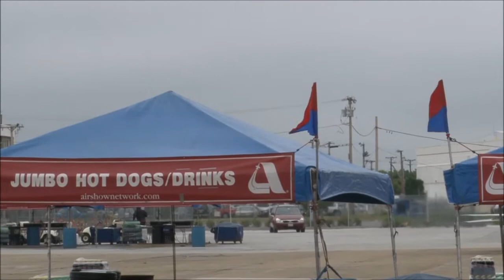2011 Rhode Island ANG Open House & Airshow - C-130J Hercules & C-5B Galaxy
C-130J-30 Hercules & C-5 Galaxy

2011 Rhode Island ANG Open House & Airshow
Quonset State Airport
North Kingstown, Rhode Island

Featured in this video are two C-130J-30 Hercules of the 143rd Airlift Wing departing from Quonset State Airport on a local IFR flight as well as the arrival of a C-5B Galaxy from Westover AFB.  The C-5 seen here is part of the static display at the 2011 Rhode Island ANG Open House & Airshow.  Oh yeah, Neal Darnell does a dry run with the Flash Fire Jet Truck...

I apologize for the black or white blips in the video, as I have yet to figure out what causes it.

If you are interested in purchasing DVDs of specific aircraft and/or of airshows, interested in anything and everything related to airshows (where the jet teams will show up, all airshow performers, airshow reports from airshows I have attended, previews of airshows I will be attending, etc.), a much more easier to navigate "version" of all of my videos, and/or everything there is related to aviation - including spotting guides to my favorite airports and military bases and aircraft factfiles, please take the time to check out Steve's Airshow World